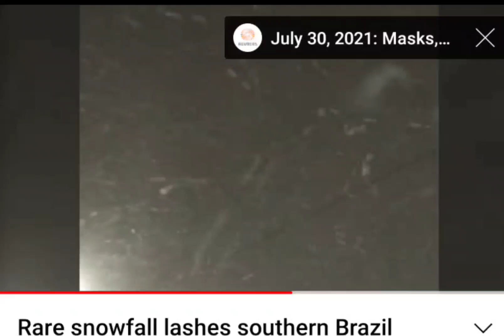SNOW IN BRAZIL 🚨